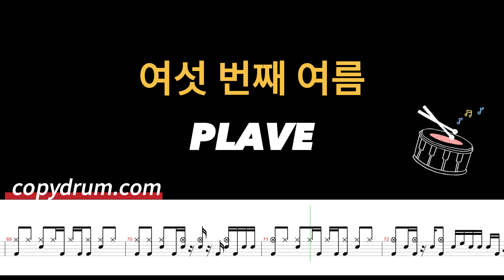PLAVE-여섯 번째 여름 | Drum Sheet Music